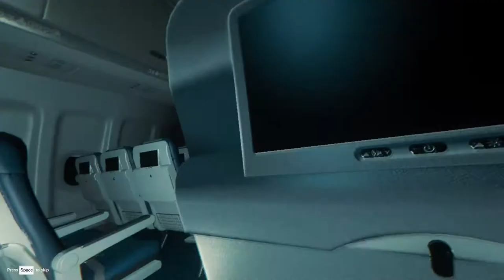The Forest: Survival With Seabass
Five Americans crash on an island. They must survive the environment, the hostile natives and each other.

Credits:
►Logo: Jerrod Barth